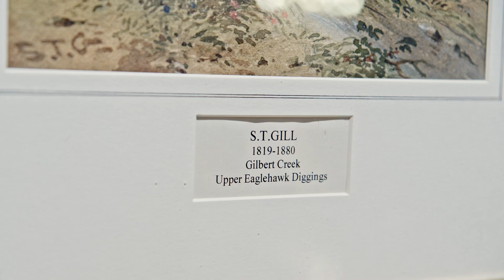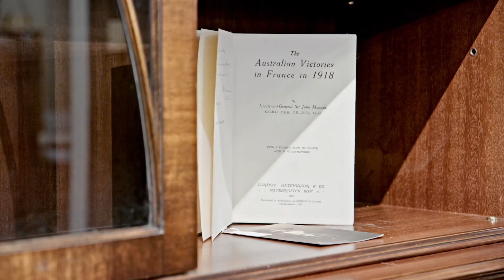The Notable Auction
Our latest auction is quite special with Sir Donald Bradman's '223' Test Match Bat, A Complete set of Australian Coins from 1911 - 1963/64 including the rare 1930 Penny, and a Chanel High Jewellery Sapphire & Diamond Bracleet with 598 diamonds to name just a few.